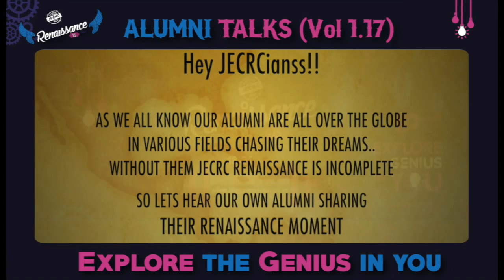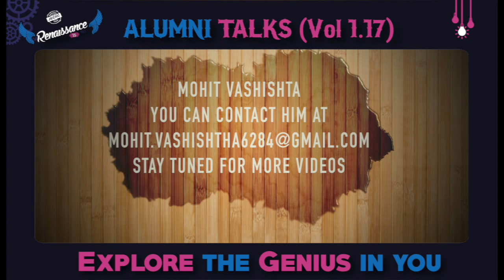Alumni Talks, JECRC Renaissance, Vol 1.17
Mr. Mohit Vashishta, Batch 2007,Branch IT